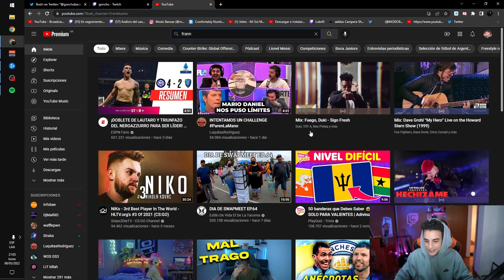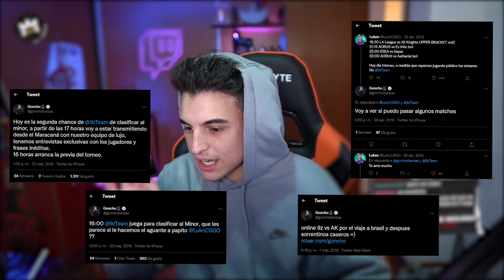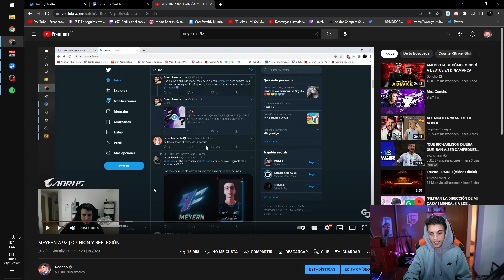¿POR QUÉ DECIDÍ TRANSMITIR a 9z en el MAJOR?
00:00 Intro
00:35 ㅤㅤㅤ